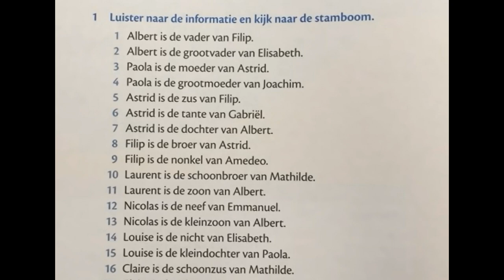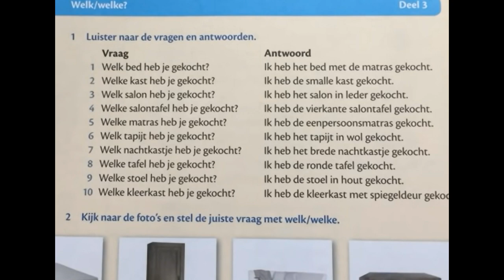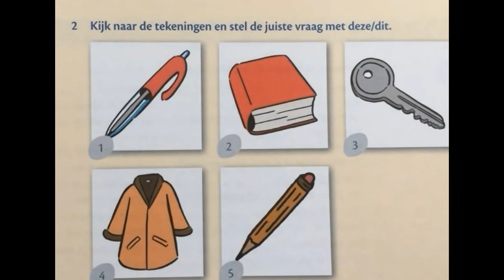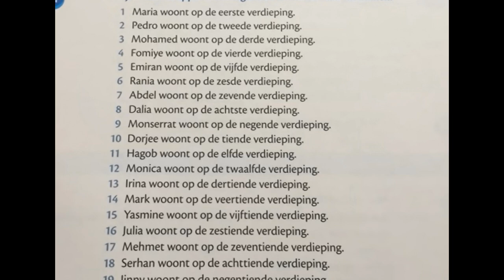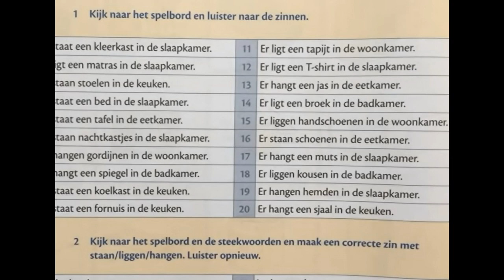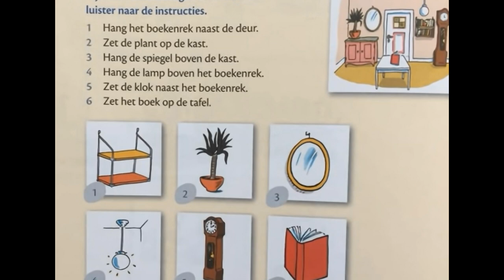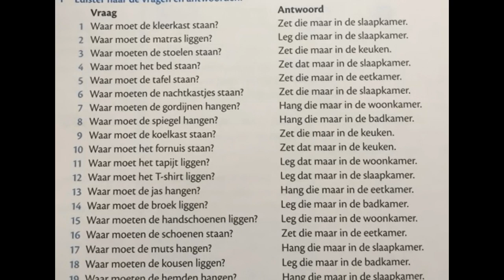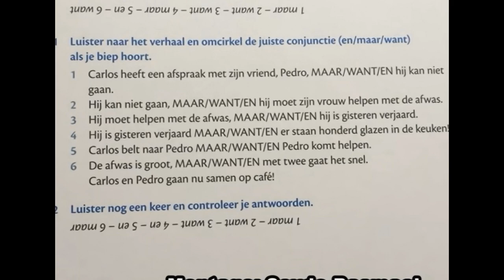Luisterteksten zo gezegd 1.2 A2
Luisteroefeningen voor anderstaligen.
luisteroefeningen 1.2

Een luisteroefening voor NT2 beginners. In deze video vind je luisteroefeningen van het boek Zo gezegd 1.1 .